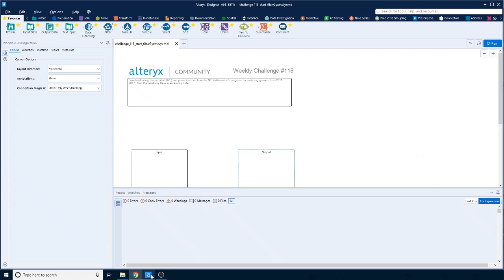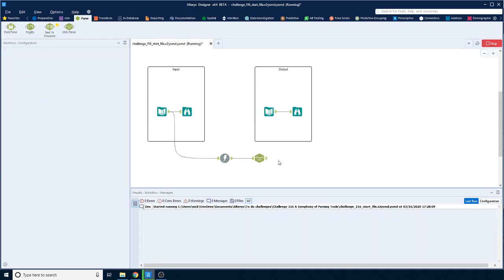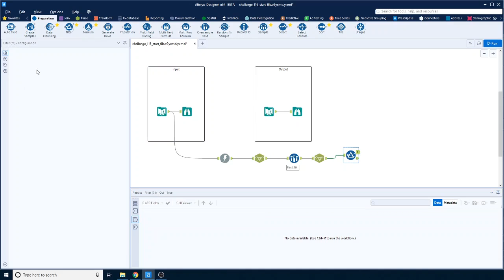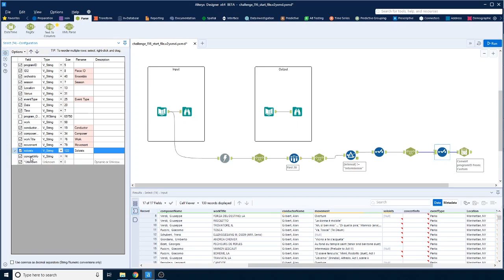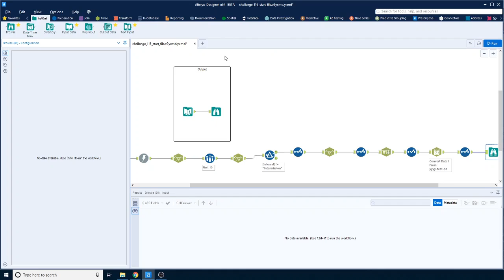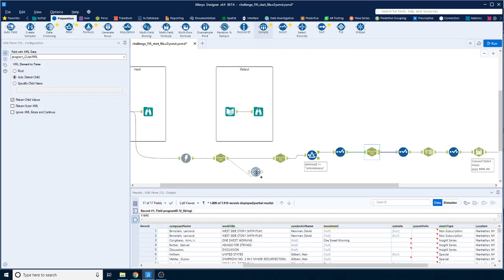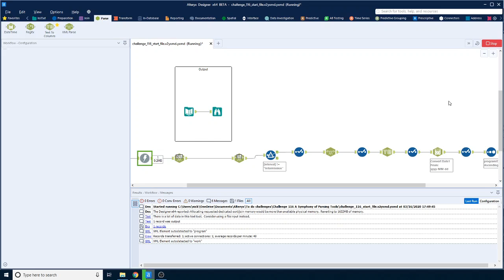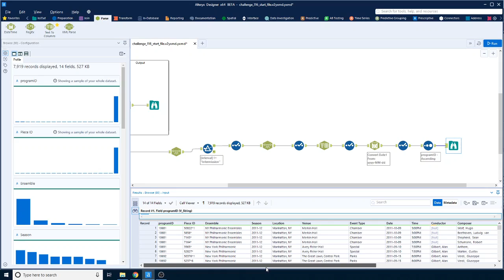Alteryx weekly challenge week 116 - A Symphony of Parsing Tools! Advanced Data Parsing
Welcome to the Weekly Challenge. Each week Alteryx post a use case where you can put your Alteryx skills to the test. You'll be able to share your answers and collaborate with other challengers to arrive at an answer. Participation will be rewarded - just make sure you are attaching your Alteryx workflows to your responses - so you can add one of these shiny badges to your collection.
I have recorded my attempts at each challenge, so once you have attempted the challenge yourself, please sit back and watch me have a go, see if you can do it better.